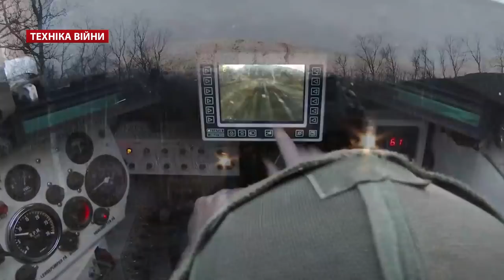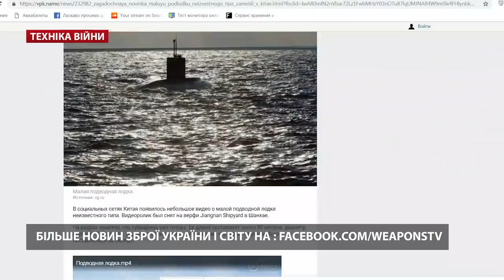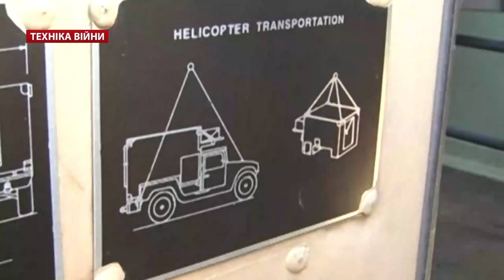ТЕХНІКА ВІЙНИ №137. Ремені для зброї. РЛС AN/TPQ [ENG SUB]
У випуску:
00:18 120 кораблів і катерів РФ у Азовському морі
00:45 Одноточкові, двоточкові, триточкові ремені  для стрілецької зброї. "Третя рука"
Новини ВПК. Україна і світ:
07:09 Навчально-тренувальний комплекс пожежних у 184 навчальному центрі
07:32 Стрільби Повітряних Сил біля Криму. ЗРК. С-125М1. С-300В1. Оса-АКМ. Бук-М1. Секретар РНБО Олександр Турчинов
08:15 Морській авіації України 25 років. Мінні загородження з Мі-8 у ООС
08:39 Заводські випробування катера "Кентавр". Підготовка екіпажів для "Айлендів". Ремонт BG-118 Арабат для ДСНС
09:00 7 БТР-4 з нової броні для армії
09:18 Визначальні відомчі випробування Барс-8ММК. Підозра у розтраті коштів директором КБ «Артилерійське озброєння»
09:40 Новий цех КБ "Південне". Машина збирання набоїв набоїв калібру 7,62х54R для "СпецТехноЕкспорт"
10:03 Станції супутникового зв’язку ЗТК-1/С для ЗСУ
10:25 Розумна система прицілювання від BAE Systems
10:45 Позашляховик Beast Patrol для поліції Дубаю. Броньовики Jaguar та Griffon для армії Бельгії. Новий варіант броневашини RG31
11:06 Цифровий зір для бронемашин Норвегії від Saab. Ексклюзив. Китайська артилерійська самохідка на базі ZBL-08
11:27 Російська антидронна рушниця REX-1. Алжир купив безпілотники CH-3 та CH-4. Перший політ нового безпілотника Китаю
11:49 Скидання баків та стрільби ракетами Gripen Е. Партія учбово-бойових літаків T-50IQ  для Іраку
12:10 ОБСЄ втратило безпілотник на Донбасі. У Афганістані впав Мі-8. Затонув док ПД-50 і пошкоджено крейсер "Адмірал Кузнєцов"
12:31 Колумбійські катери  MMI для ВМС Гондурасу. Другий корабель типу Hobart для Австралії. Нова міні-субмарина та безпілотний катер Китаю
12:51 Американські РЛС AN/TPQ-36, AN/TPQ-48, AN/TPQ-49 на службі в українській армії
19:02 Основні теми наступного випуску: мультитули, винищувач для Повітряних Сил ЗСУ

TV show "War technologies" №137. Belts for weapons. Radar AN / TPQ
Topics:
00:18 120 ships and boats in the Azov Sea
00:45 One-point, two-point, three-point straps for small arms. Third Hand
MIC News. Ukraine and the world:
07:09 Training complex of firefighters at 184 training center
07:32 Shooting of the Air Forces near the Crimea. ZRK С-125М1. С-300В1. Osa AKM. Beech M1. Secretary of the National Security and Defense Council Oleksandr Turchynov
08:15 Naval aviation of Ukraine is 25 years old. Mine barriers with Mi-8 in OOS
08:39 Factory tests of the boat "Centaur". Preparation of crews for "Island". Repair BG-118 Arabate for DSNS
09:00 7 BTR-4 with new armor for the army
09:18 Determination departmental tests Bars-8MMK. Suspicion of money laundering by the Director of "Artillery armament"
09:40 New workshop of CB "Pivdenne". The machine for collecting 7,62х54R caliber bits for "SpetsTechnoEksport"
10:03 ZTK-1 / C satellite stations for the UAF
10:25 Intelligent sighting system from BAE Systems
10:45 SUV Beast Patrol for the Dubai Police. Jaguar and Griffon Armor for the Belgian Army. New version of armored car RG31
11:06 Digital vision for Norwegian armored vehicles from Saab. Exclusive Chinese artillery self-propelled on the base of ZBL-08
11:27 Russian anti-shotgun REX-1. Algeria has bought unmanned aerial vehicles CH-3 and CH-4. The first flight of the new UAVs in China
11:49 Tank discharging and firing rockets Gripen E. The Iraqi T-50IQ Combat Aircraft Party
12:10 OSCE has lost UAV on Donbass. In Afghanistan, the Mi-8 fell. Drowned Doc PD-50 and Damaged Cruiser Admiral Kuznetsov
12:31 Colombian MMI boats for the Honduras Navy. The second Hobart ship for Australia. New mini-submarine and unmanned boat china
12:51 American AN / TPQ-36 AN / TPQ-48, AN / TPQ-49 on service in the Ukrainian Army
19:02 The main topics of the next issue: multitools, a fighter for the Air Forces of the Armed Forces